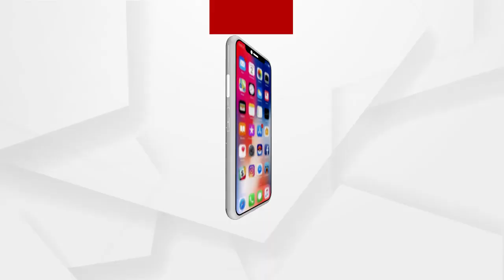ସାମ୍ୱାଦିକ ଆକ୍ରମଣ ଘଟଣାରେ ପ୍ରତିକ୍ରିୟା ରଖିଲେ ପ୍ରକଳ୍ପ ନିର୍ଦ୍ଦେଶକ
ବାହାନଗା ସାମ୍ୱାଦିକ ଆକ୍ରମଣ ଘଟଣାରେ ପ୍ରତିକ୍ରିୟା ରଖିଲେ ପ୍ରକଳ୍ପ ନିର୍ଦ୍ଦେଶକ...